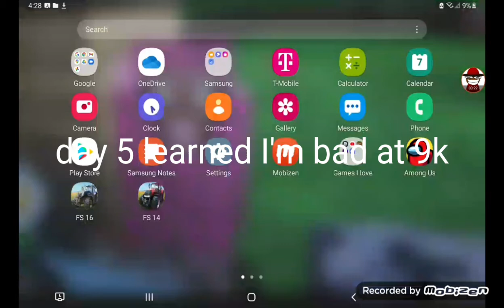funky friday progression videos be like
this is just for entertainment don't take this seriously